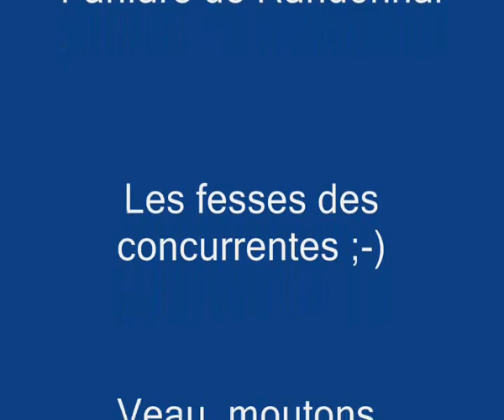Comice d'Arrondissement de Tourouvre 2014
Tracteurs Deutz F1M414 de 1937, F1L514/50 de 1950 et autres
Association Tracto-Rétro Percheron
Vaches normandes et autres